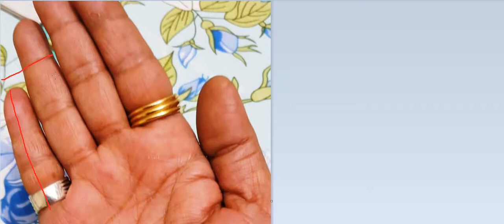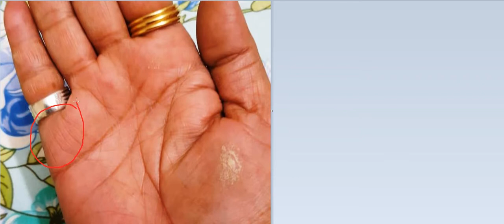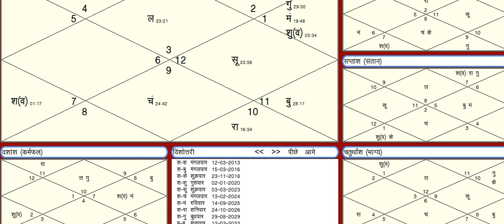उम्र 66, विदेश में प्रॉपर्टि है, कब तक बिकेगी (हस्तरेखा+जन्म्पत्री)